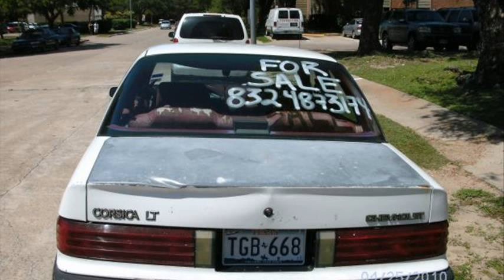chevrolet corsica for sale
1989 chevrolet corsica for sale
used white chevrolet corsica
2009 chevrolet corsica sale
1994 chevrolet corsica sale
1994 chevrolet corsica for sale